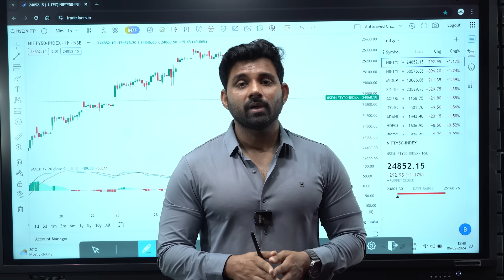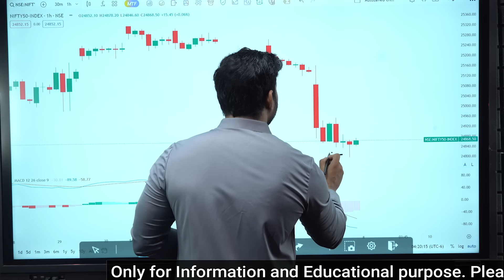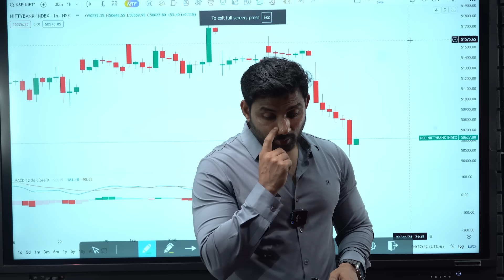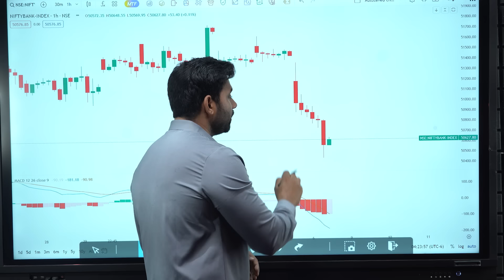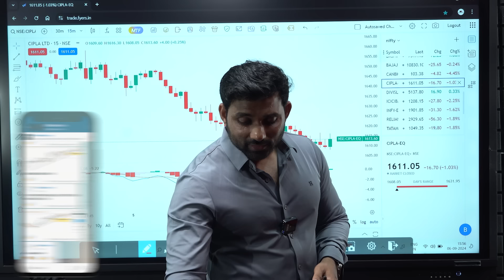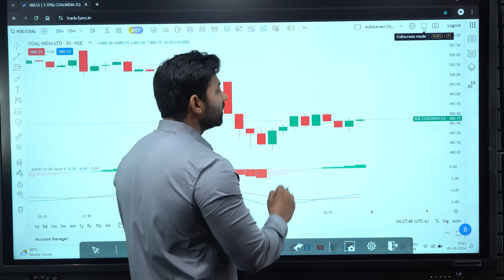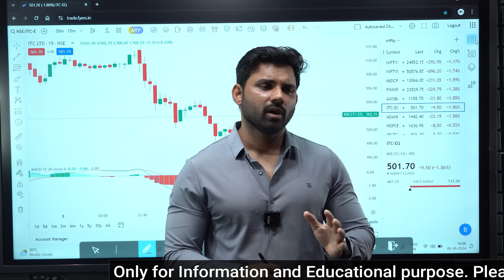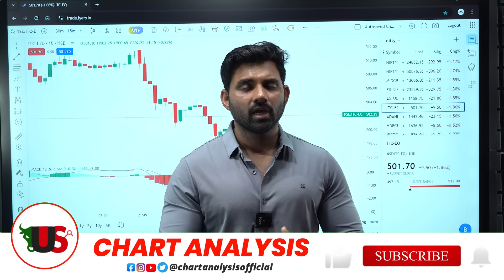Nifty Prediction for Monday | 9 September 2024 | Weekly Market Analysis | Bank Nifty Tomorrow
Use ORG Code : tqarg